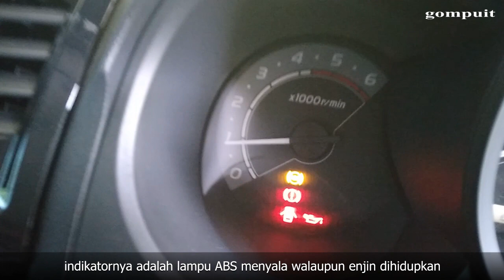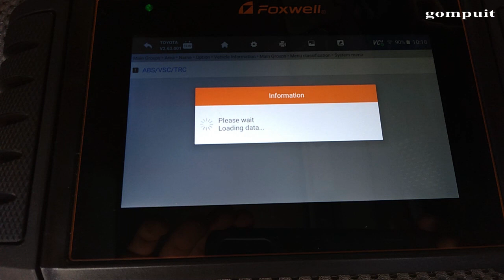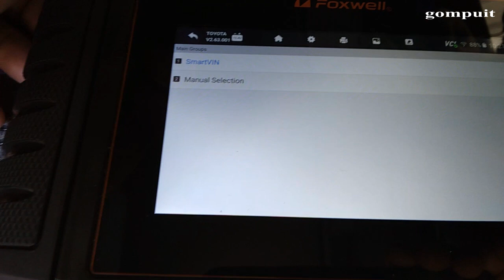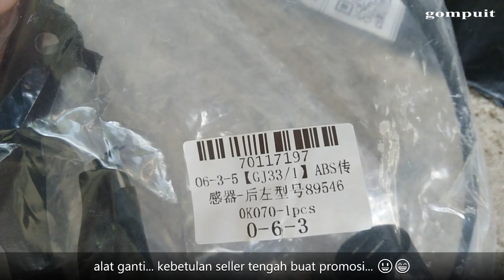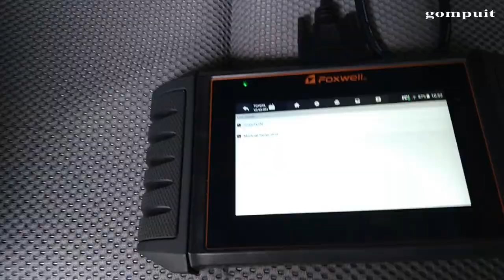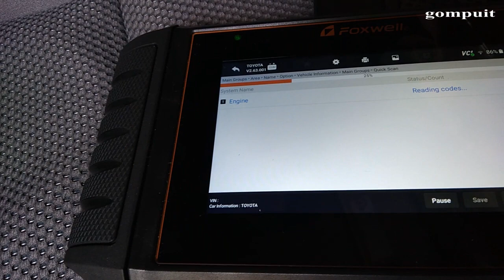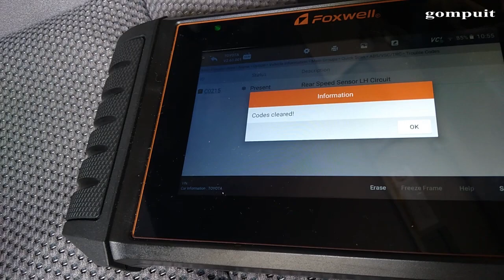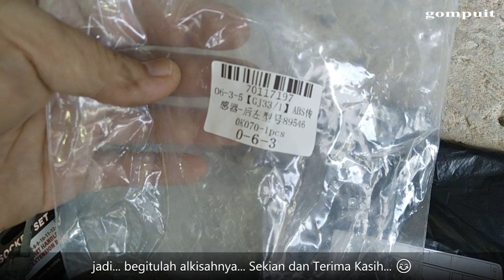Tukar Speed Sensor ABS Sensor Belakang Code C0215 Toyota Hilux Vigo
Hai sahabat2 semua, video ini berkenaan penukaran Speed Sensor pada Toyota Hilux Vigo keluaran tahun 2010. Semoga video ini memberi gambaran serta mempermudah DIY sahabat2 sekalian. Selamat menonton dan Terima Kasih kerana sudi meluangkan masa.

Timestamps

06:02 Aktiviti pemasangan Speed Sensor